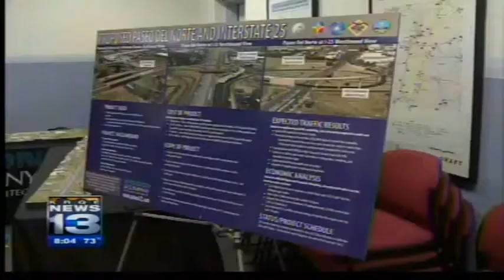Hot Topics: 7/27/12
Nikki and Elias discuss hot topics which include the start of the 2012 Olympic Games, weekend events around New Mexico, and new movies in theaters. KRQE News 13 Anchor Elizabeth Alvarez has news headlines.